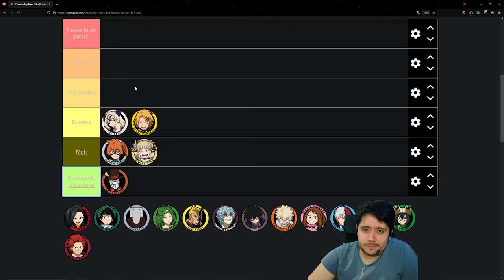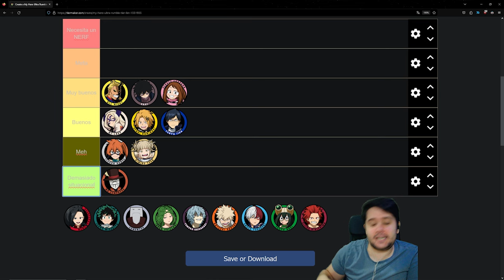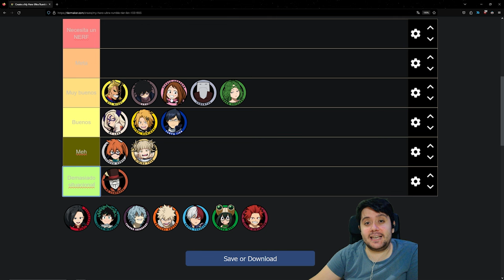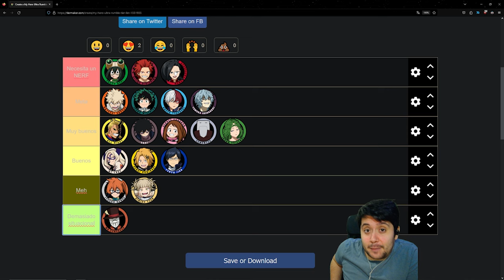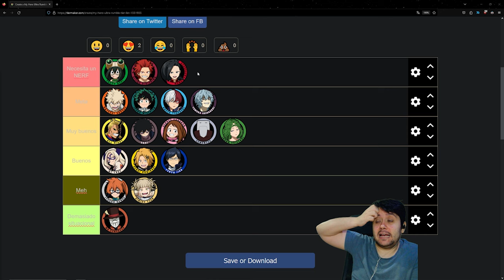LA MEJOR TIER LIST DE MY HERO ULTRA RUMBLE!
➡ REDES

➡ TIENDAS TOP

➡ DONACIONES

➡ FUENTES INTERESANTES

➡ MI PC

➡ TIME STAMPS